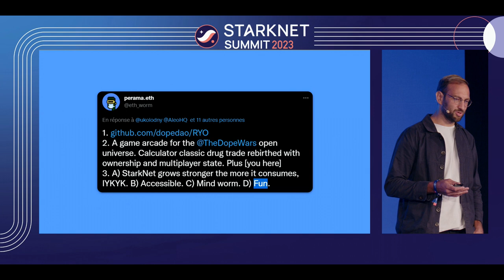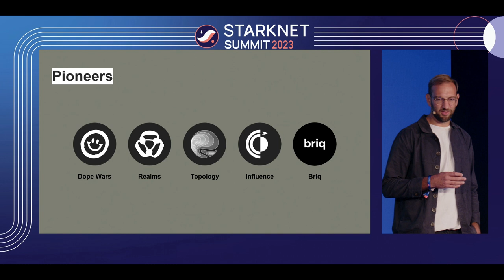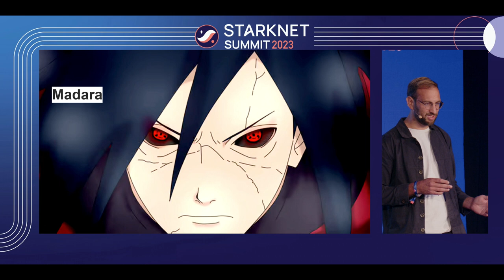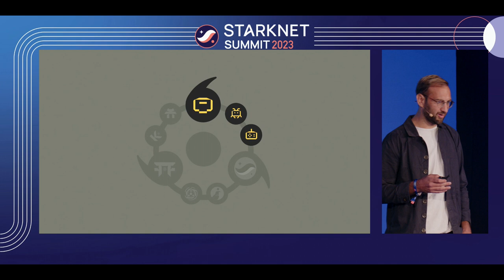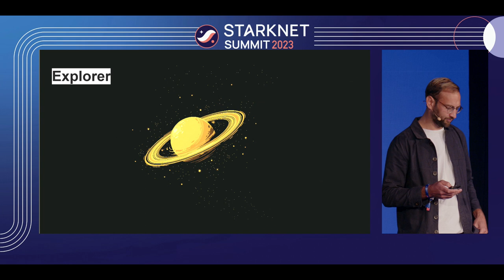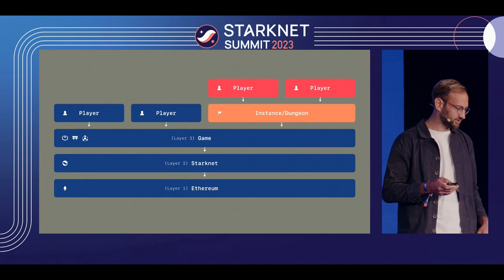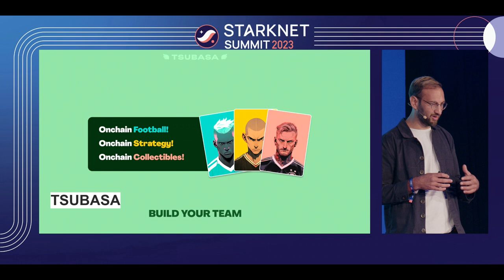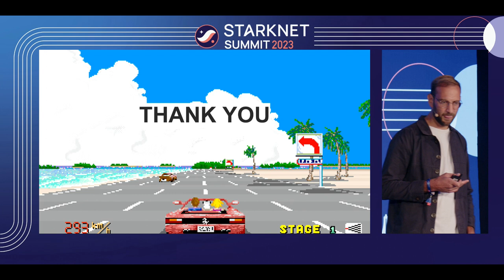Build Onchain Games on Starknet | Tarrence van As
A survey of the past, present and future of fully onchain games. Learn about the challenges and solutions we're building as part of the Cartridge platform and Dojo toolchain.